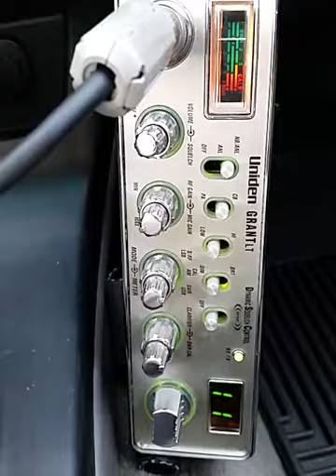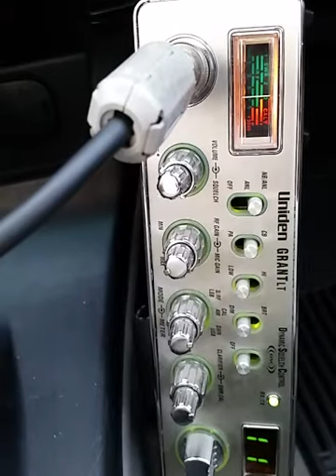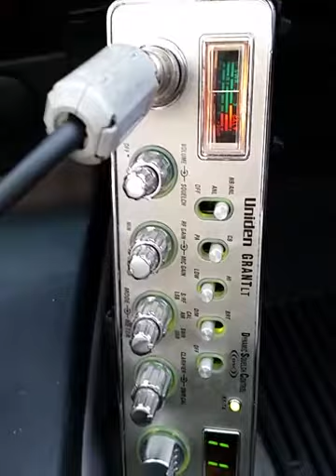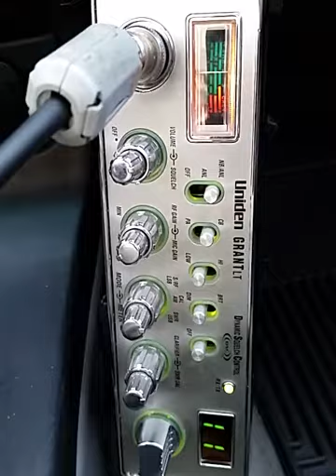03-08-2018 ModSqd 161AU